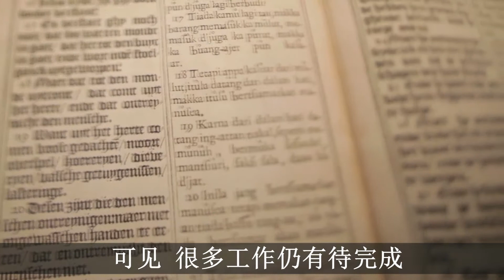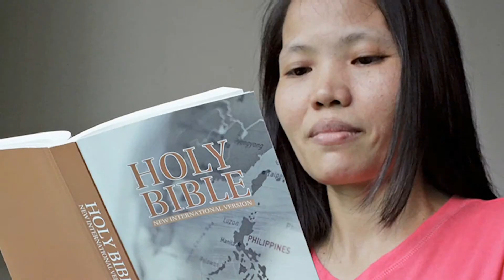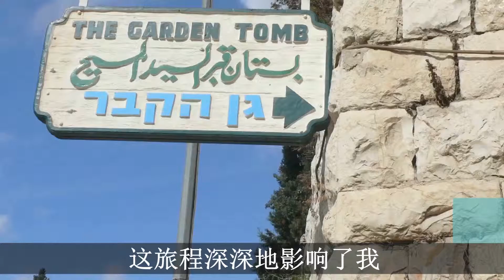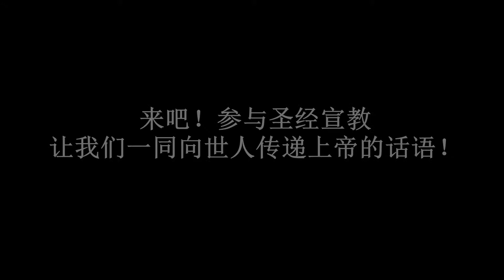The Bible Mission (Chinese with Chinese Subtitle)